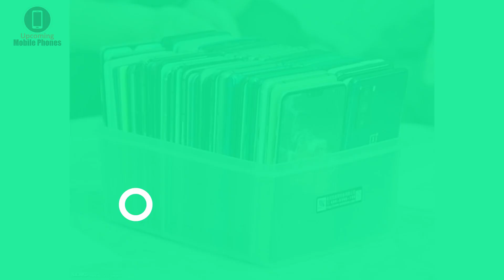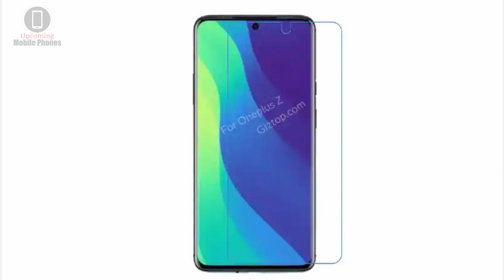oneplus z launch date | oneplus z price and specs in india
oneplus z price in india | oneplus 8 lite price and specs in india

oneplus 8 lite 6gb 128gb price
oneplus z
oneplus 8 lite gsmarena
oneplus z launch date
oneplus z in india
oneplus z price
oneplus 8 lite
oneplus (india)